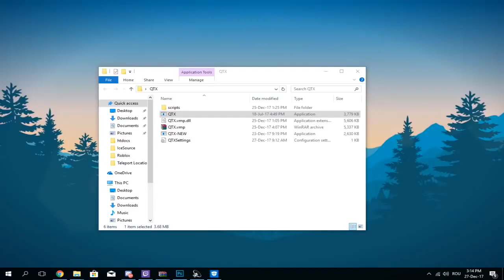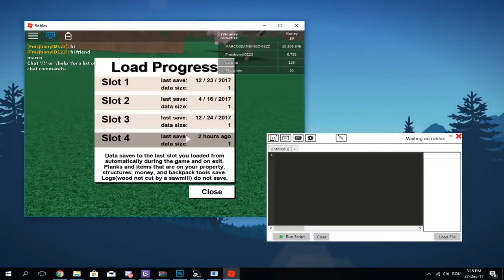🔥 WORKING 🔥 ROBLOX EXPLOIT QTX Level 7 NEW UPDATE SCRIPT EXECUTER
So you get to be the first one to use the exploit before it's patched!

Why I did this video?
1. For people that are being bored of normal Roblox playing
2. I want to be more on youtube
3. I like to make videos. it's really interesting

How can I support you?